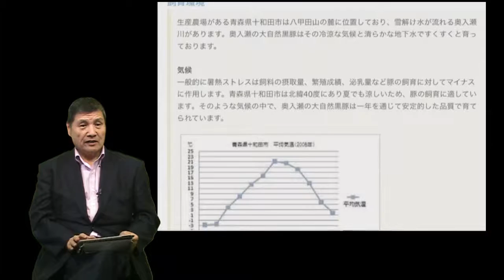青森県十和田市黒豚